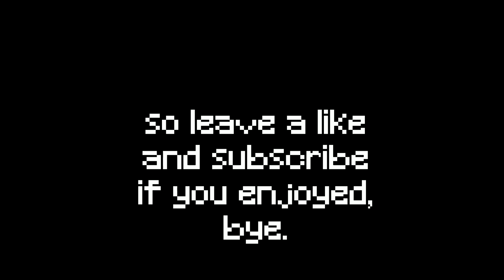JITTERBRIDGING in Hypixel Skywars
I learned how to jitterbridge and i wanted to make a video out of it and this is the result :)

It took a lot of time to make this video, and i think it turned out really good.

so if you enjoyed this video a like would be appreciated

have nice day/night.